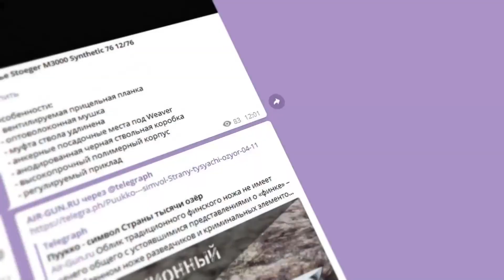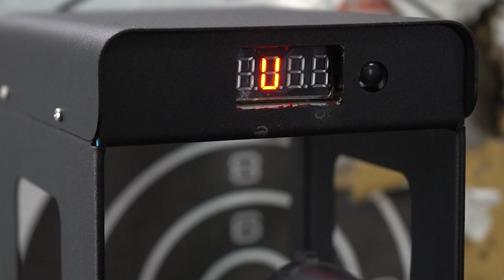Обзор на пневматический пистолет Umarex P 08 Parabellum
Пневматический пистолет Umarex P08 - реплика знаменитого боевого пистолета Люгер Парабеллум. Пневматика Умарекс известна своим высоким качеством изготовления деталей и сборки, а также отличными характеристиками стрельбы.

Пистолет выполнен из металла и весит 820 гр при длине 216 мм. Из пистолета такой массы будет комфортно стрелять как новичкам, так и давним любителям стрельбы.

Пистолет Umarex P08 оснащен предохранителем, рычаг которого находится слева на краю затвора. Движением рычажка вверх, практически в вертикальное положение, пистолет снимается с предохранителя, об этом будет свидетельствовать открывшаяся красная точка.

Спусковой крючок широкий, поэтому не натирает указательный палец даже при долгой либо скоростной стрельбе.